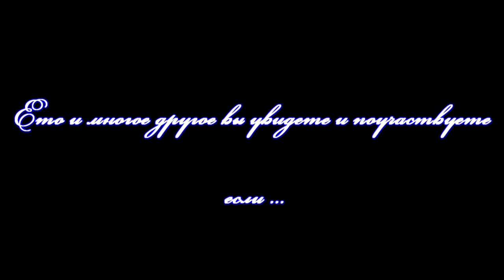Ведущий Иван Потехин / Свадебное агентство MARY